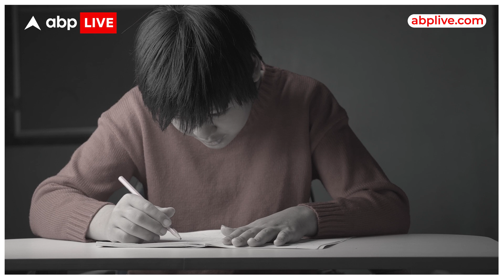Autism Disorder बच्चों में होने वाली एक खास किस्म की बीमारी,जानिए क्या हैं इसके लक्षण | Mona Chadda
Autism Disorder एक प्रकार की मानसिक बीमारी है. ये एक ऐसी बीमारी है जिससे सर्वाधिक रूप से बच्चे प्रभावित होते हैं. ये बीमारी पीड़ित बच्चे के व्यवहार पर असर डालती है. ऑटिज्म के लक्षण बच्चों में बचपन से ही दिखाई देने लगते हैं. ऐसे में इस बीमारी का समय रहते इलाज कराना जरूरी है नहीं तो इससे मानसिक स्वास्थ्य पर बुरा असर पड़ सकता है. अगर हम जानने की कोशिश करें कि क्या यह बीमारी सभी बच्चों में एक जैसी ही होती है तो इस बारे में एक्सपर्ट बताते हैं कि इस बीमारी से पीड़ित बच्चों में होने वाली परेशानी एक जैसी नजर नहीं आती है.